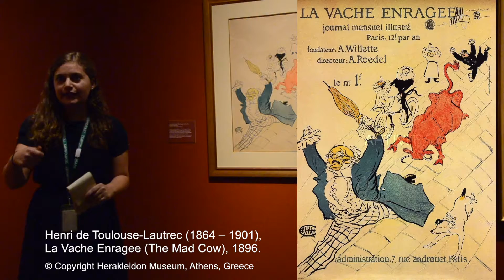CURATOR TOUR LA VACHE ENRAGEE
Curator Mia Laufer providing insight on Henri de Toulouse-Lautrec's "La Vache Enragée" from 1896. Hear more from Laufer by using your cell phone to take a Guide By Cell audio tour of In the Limelight: Toulouse-Lautrec Portraits from the Herakleidon Museum, generously underwritten by Lucy and Nat Day. Pan Art Connections, Inc. Bruce Museum, Greenwich, CT